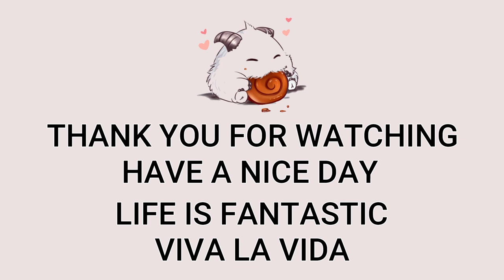Sona Support VS Leblanc Highlights | BR Master | Patch 12.16